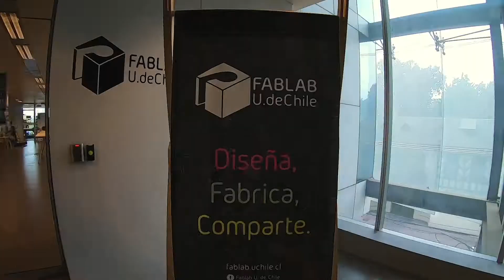FCFM te espera: Ven a escribir la historia en Ciencia e Ingeniería de Chile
La Facultad de Ciencias Físicas y Matemáticas (FCFM) de la Universidad de Chile ofrece 9 especialidades de ingeniería, las licenciaturas de Astronomía, Física y Geofísica, y la carrera de Geología.
A la FCFM se ingresa a través de un programa de Plan Común. Este es un período de estudios que dura 4 semestres y que entrega una sólida base en física y matemática, necesaria para desenvolverse en el mundo tecnológico de hoy.
La ventaja de esta modalidad, utilizada en las universidades más prestigiosas, es que posterga la elección de la carrera a los recién egresados de Enseñanza Media, hasta una etapa en que los intereses de los alumnos están más definidos.
Si tienes consultas, conéctate al servicio de CHAT en el portal
Podrás conversar con estudiantes del campus Beauchef, de lunes a jueves, entre las 19:00 y las 23:00 hrs. En otros horarios, deja tu pregunta y te responderán.